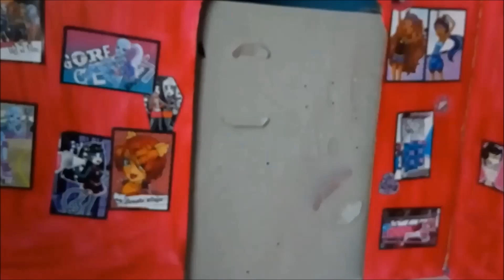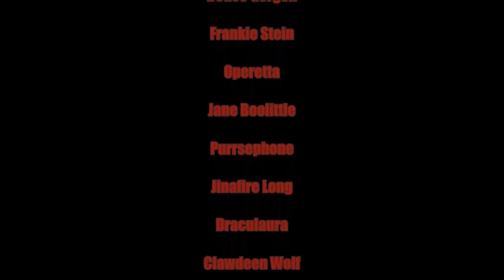La Fin Du Monde | Saison 3, Episode 28: Adieu, Refuge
La horde de l'Est enfin partie, les goules s'apprêtent et font leurs adieux au Refuge avant de partir à la recherche du Scientifique.
Pendant ce temps, Frankie et Clawdeen séjournent dans un café loin de tout.